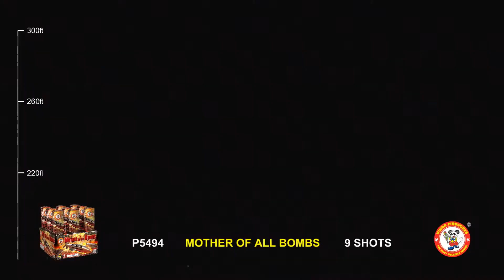P5494 MOTHER OF ALL BOMBS 9'S WINDA FIREWORKS